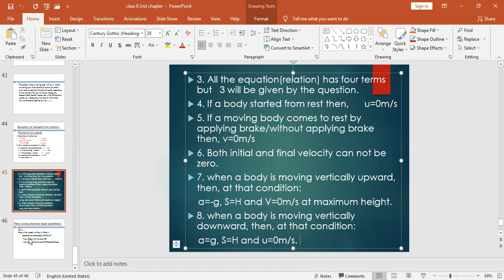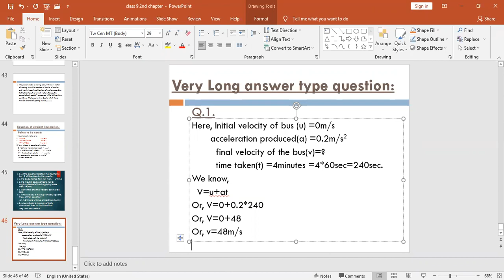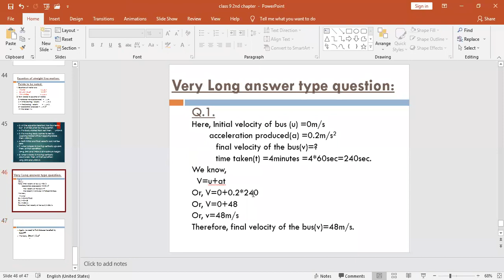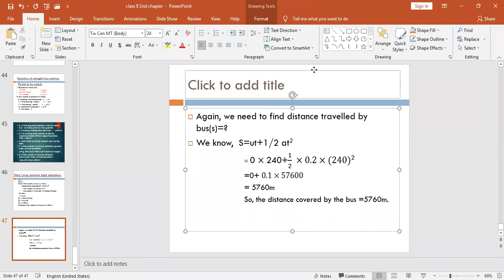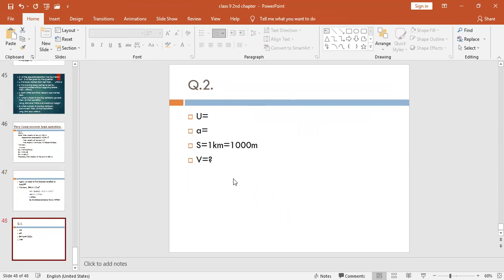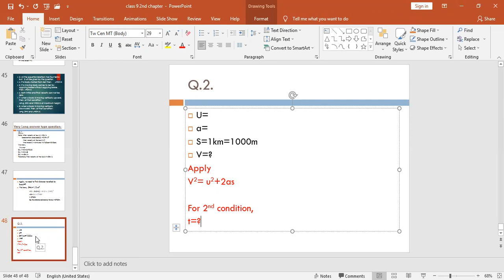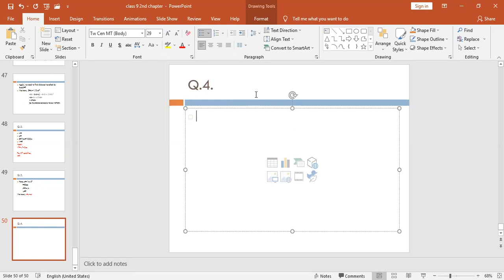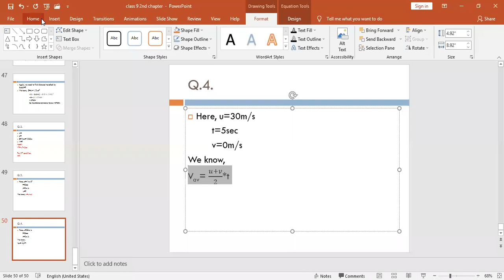Equation of motion numerical part I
It is the explanation related to the equation of motion, second chapter (force and motion) class 9...